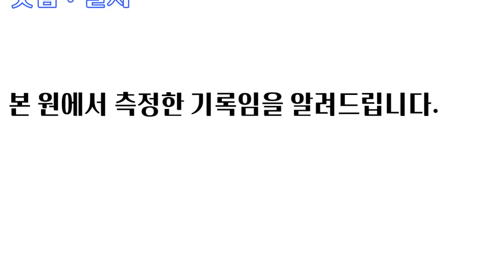체대입시반수생 동국대 체육교육과 가보자!!!ㅣ6월모의테스트 공동6위 이천제일고 김상헌 [스왓TV]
6월모의테스트 공동6위 이천제일고 김상헌

20m왕복달리기 - 15.00초
배근력 - 236.5kg
싯업 - 결시
좌전굴 - 30.4cm

lovesanglee0